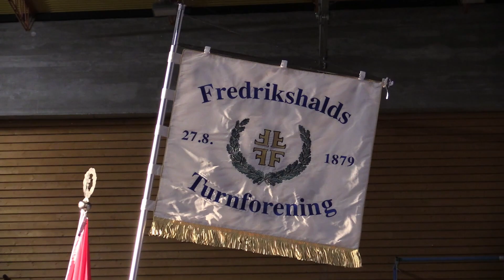Juleoppvisning 2023 Fredrikhalds turnforening